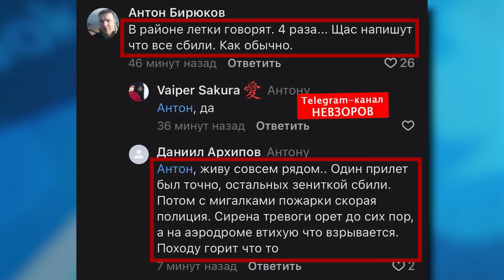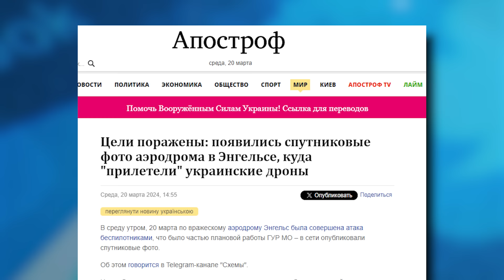Атакам БПЛА нет предела! В РОССИИ горят АЭРОДРОМЫ и Белгородская область! | В ТРЕНДЕ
Очередная атака дронов на российские объекты! Неспокойная ночь — выдалась у жителей Белгорода. Беспилотниками был атакован аэродром стратегической авиации ВКС РФ. За атакой на Энгельс стоит именно ГУР МО Украины!